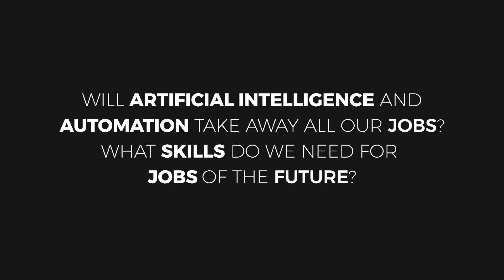Skills For Future Jobs In the AI & Automation Age | Avelo Roy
Will Artificial Intelligence & Automation take away all our jobs? What skills do we need for the jobs of the future? I am being a futurist here based on historical data from the industrial revolution and the IT revolution. We need skills and qualities to compete with machines. We need to be able to do what machines cannot do. We need to learn to tap into our inner atma and learn to be humans again.

Avelo Roy started his entrepreneurial journey at 19 years of age and built his first million dollar business by the time he was 22. Avelo is a Tech Entrepreneur, Investor, TV Host & 3 times TEDx Speaker. He has built 8 Businesses in the US & India with multi-million dollars worth of products and services ranging from consumer electronics, artificial Intelligence systems, healthcare process automation, food science, wireless communications, wearable technology and graphical password applications.

As the great great grandson of Sarojini Naidu, Avelo continues the legacy forward by tirelessly serving the Indian youth through entrepreneurship education using lean startup methodology and principles of Bhagavad Gita. His efforts through Kolkata Ventures in the past 2 years have resulted in 375+ revenue generating startups responsible for around 4500 new jobs created in 10 states of East India.

Avelo Roy is currently:
MD & CEO, Nearify (Delhi & Chicago)
Director, ECC Engineering Pvt. Ltd (Kolkata)
Startup Advisor, Prime Minister of Nepal
Guest lecturer: Illinois Institute of Technology, Northwestern University, IITs (Delhi, Kharagpur, Bhubaneswar, Goa, Hyderabad and Guwahati)

Facts & Figures:
500+ speaking engagements in US & India, including White House Panel for Entrepreneurship Education, Startup America, Invest India @ Rashtrapati Bhavan, TEDx Talks, Josh talks and more.

150+ awards in India, US, Canada & China
1500+ startup mentees in India, US, Canada & China